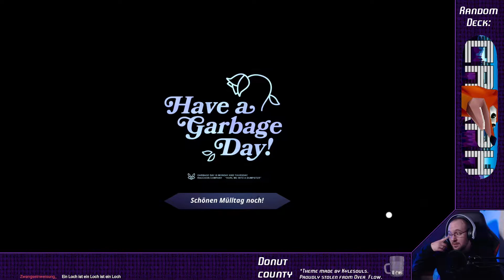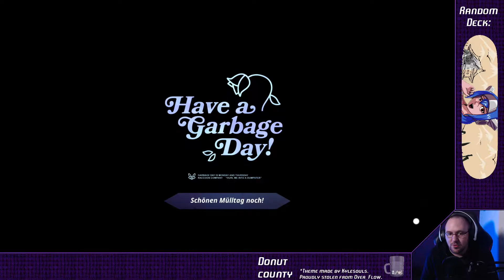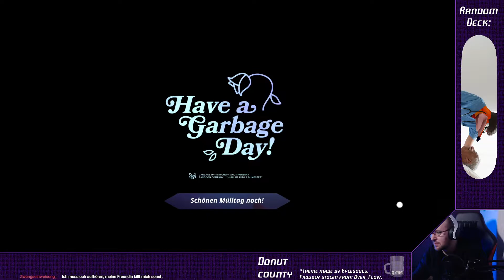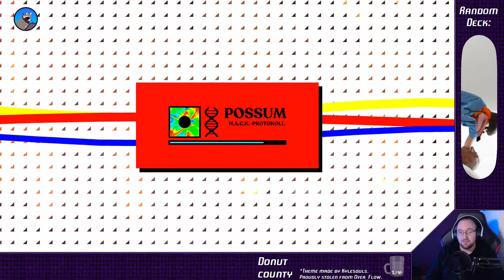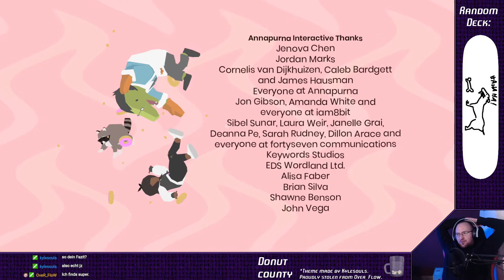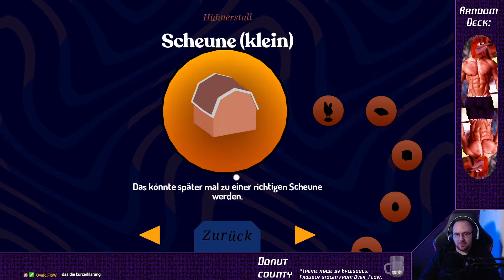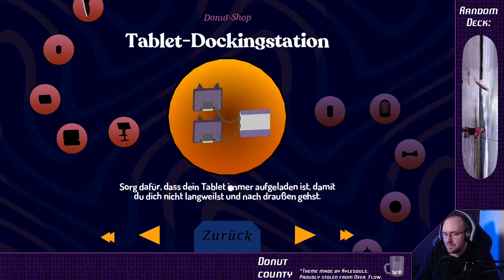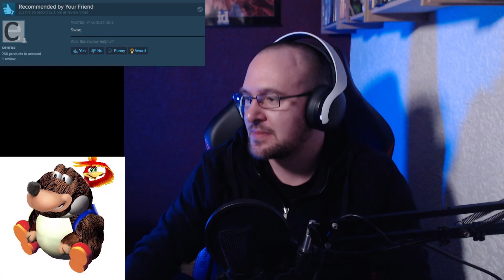Donut County | 100% Platinum Playthrough (Deutsch)